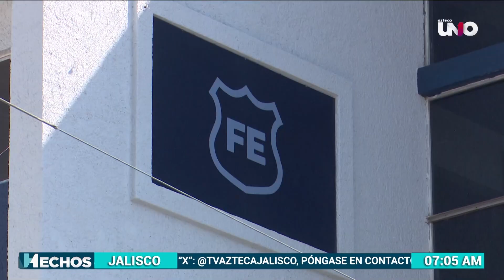Anthony se encuentra delicado de salud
La familia de Anthony se encuentra en completa angustia al ser víctima colateral de un asalto.🏥🚨 La información con Janely Rivera